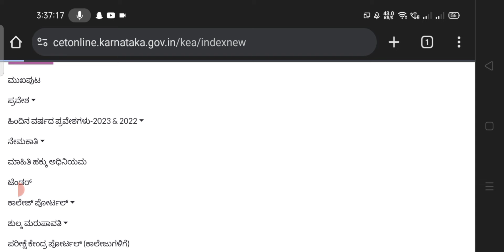KCET 2024 Verification Slip Download Link Re- Released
* KCET counselling process
 * NEET counselling process
 * Documents required for KCET counselling
 * KCET counselling fees
 * NEET counselling fees
 * KCET previous years' counselling
 * NEET previous years' counselling
govt medical colleges in india with cut offkcet counselling dateneet karnataka latest newstop 10 medical colleges in karnatakakarnataka government medical college cut off 20242024